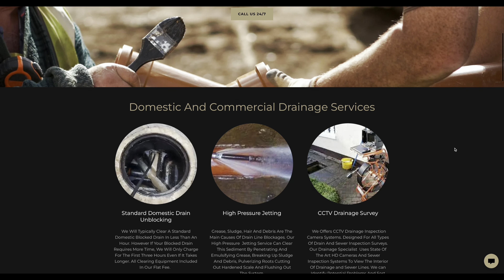MILLWALL V BURNLEY VLOG! ( PLAYOFF CHARGE ON!? )